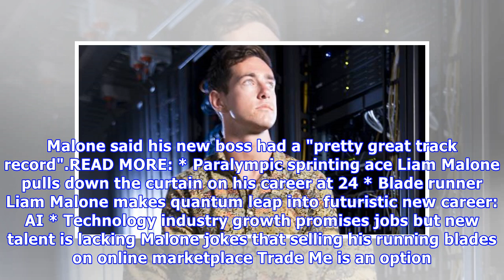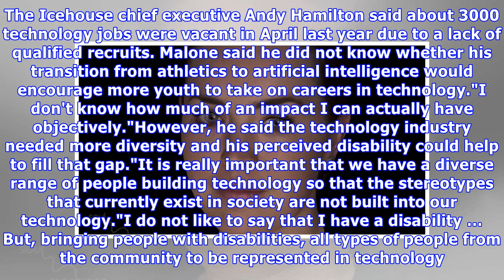Retired paralympian liam malone swaps the track for career in technology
MADISON REIDY Last updated 07:39, January 15 2018 Blade runner moves from athletics to artificial intelligence Retired blade-running paralympian Liam Malone ly traded in the track for a career in technology on Monday.  Malone, 24, begun his business development internship role at Auckland-based arti...